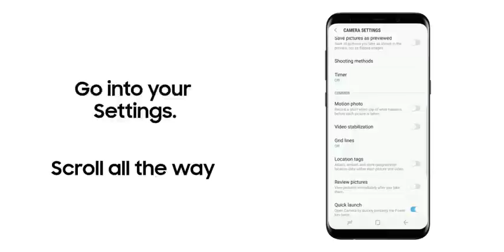Galaxy S8: Front-Facing Camera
Capture your best side with a simple command. Learn how to unlock the full power of your Galaxy S8's front-facing camera.